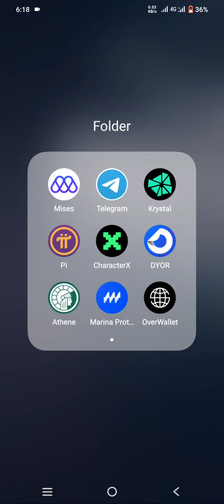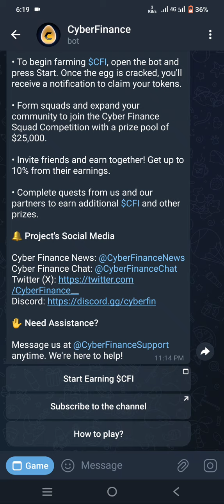Cyber finance token claim every hour !! don't miss !! telegram new bot today